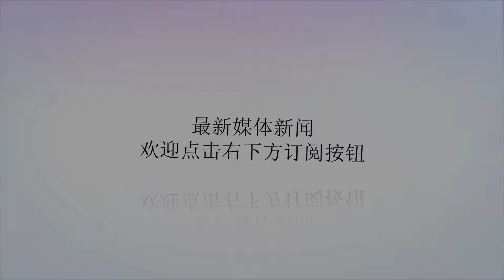女星证件照：范冰冰皮肤清透光亮，赵丽颖稚嫩感满满而她是真校花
谢谢！照过证件照的人都知道，证件照完全就是一面照妖镜。于是很多人就很好奇荧幕上光鲜亮丽的明星们证件照，会不会打成原型或者打成"妖型"呢？流量话题女王范冰冰的颜值这么多年过去了，没有随着岁月的流逝而消逝，反而是气质越来越好，脸蛋也更水嫩，没有瑕疵，完全不像是接近四十岁的人，这样的逆生长是真实存在的吗？有人说她是明星，上镜前肯定是各种护肤品、化妆品。那就看看范冰冰的证件照到底怎么样？纯素颜的她皮肤依然水嫩光亮，五官端庄自然。底子好当然化妆后就更好看了。赵薇的证件照也和本人一样，年轻时更清秀，现在的样子给人感觉更浓烈些，五官都长得很大气，很有观众缘。赵丽颖的长相在娱乐圈中不是那种有攻击性的漂亮，她娃娃脸圆圆的眼睛看上去很是讨喜可爱，早年证件照上的她看上去和高中女学生一样充满着稚气和天真，和现在自信成熟的气质大相径庭。唐嫣的证件照看上去和本人没有什么差别，唯一的感觉就是当年的tony设计的发型可真是土啊，证件照上的唐嫣还有一点不同就是皮肤比现在黑，如今经过保养和调理后白的闪闪发光。最让小编惊艳的，还是黄圣依了，她的证件照即便是素颜也很好看。皮肤状态超好，而且看上去眉清目秀，微微含笑，当年《红苹果乐园》的校花真的是女神没错了。这么多明星证件照，你最喜欢谁的素颜呢？以上图源来自网络，如有异议请联系删除。